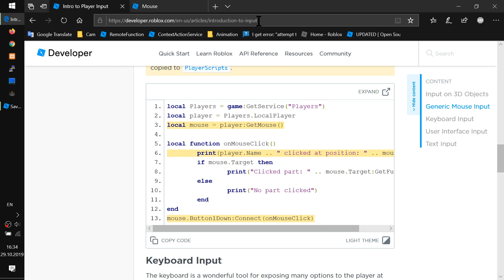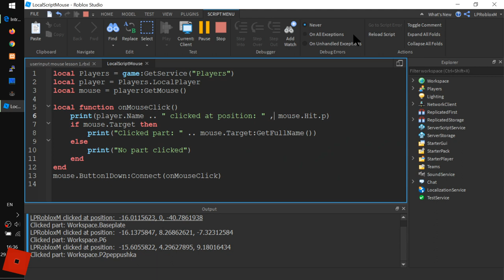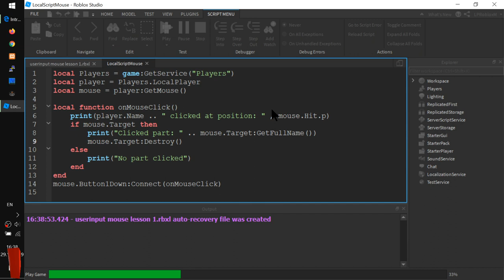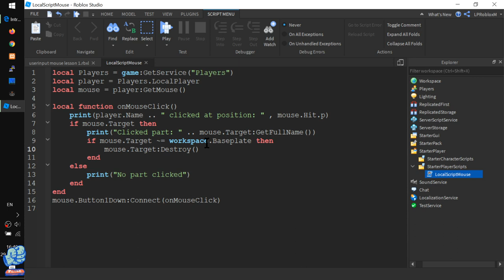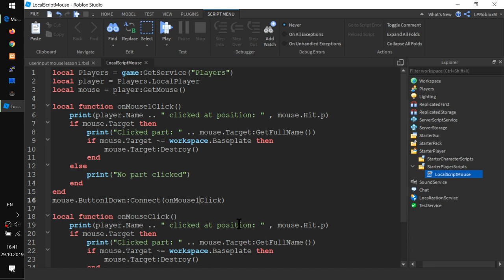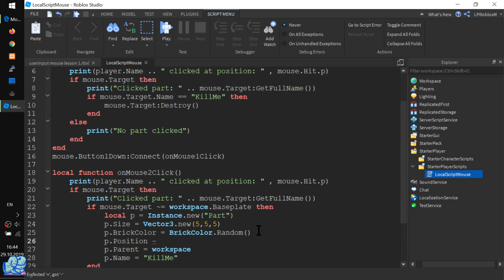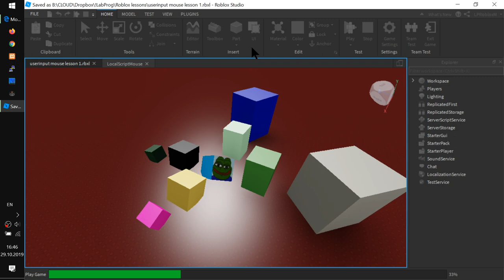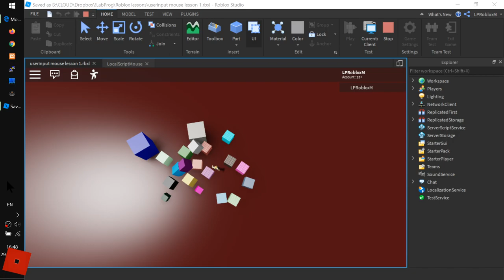Как пользоваться мышкой в скрипте в Роблокс Студио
- Как использовать МЫШЬ в своих играх? только LocalScript!!!
- Считываем 3D координаты клика
- Узнаём имя объекта на который кликнули
- Уничтожаем "кликнутые" объекты
- Защитим Baseplate от гибели!
- Какие есть события у Mouse?
- Создаём кубики по клику правой кнопки мыши